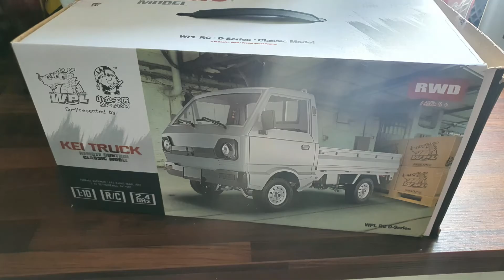WPL D12 Drift Kei Truck Build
Something a bit different for me I see these little trucks and had to have a go the mods you can do on them are great.
Going to try and get it drifting in the future but for now here's the build of the body let me no in the comments what you think.